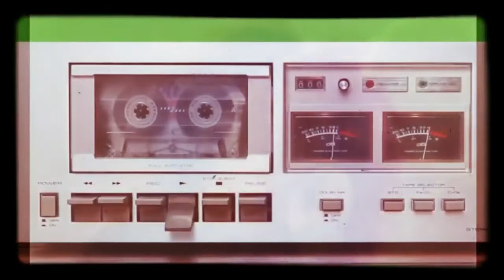MetroGlow on The Sol of Synth Pop 3 April 2022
A big thank you to The Sol of Synth Pop for closing the show with this track. This has to be something of record in terms of coverage taking in  Israel, Berlin, Paris, London,Dublin, New York, Toronto, Chicago, Dallas, Salt Lake City, Denver, Los Angeles, Phoenix, New Zealand and Australia.